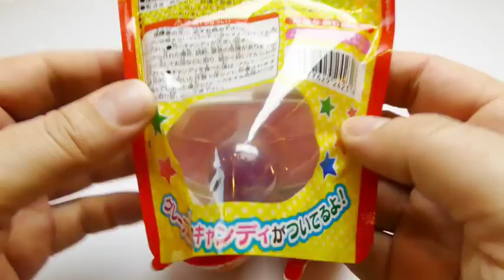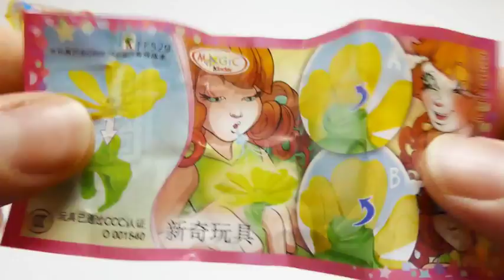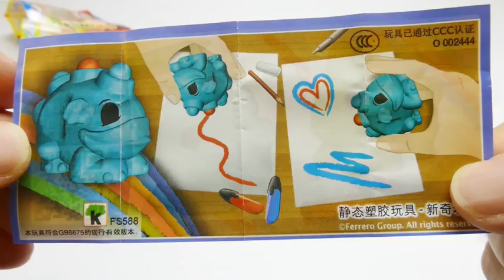Korean Kinder Joy Surprise Eggs & Fun Lip Pops Lollipops from Japan